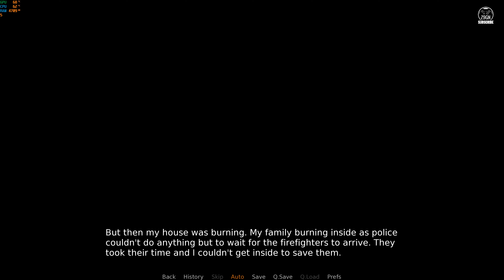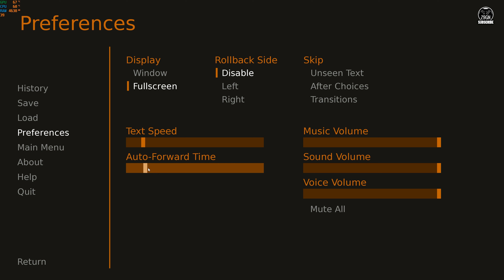WITH DARKNESS COMES LIGHT (DEMO) - WILL YOU TAKE THE DEVIL'S THRONE OR JOIN GOD'S ARMY? - GAMEPLAY